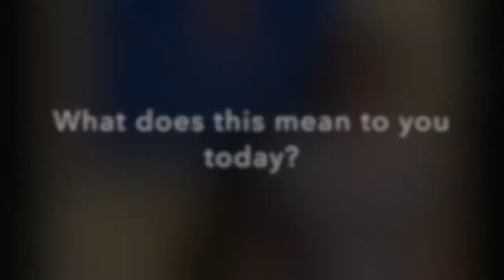John Goodricke Plaque Unveiling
Marije Davidson tells us what the new York Civic Trust plaque to 18th century astronomer John Goodricke means to her as a deaf woman.